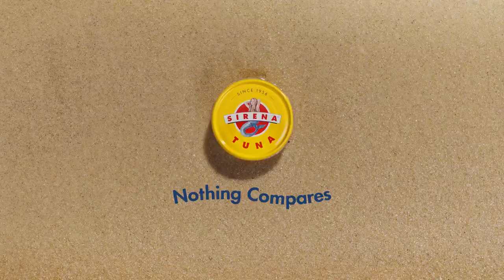Sirena Tuna using “Just The Two of Us" via Music Mill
MUSIC MILL - SPECIALISTS IN FINDING AND LICENSING SONGS FOR ADVERTISING

Address:  Sydney, NSW, 2000, Australia